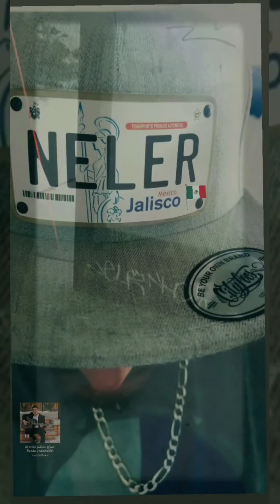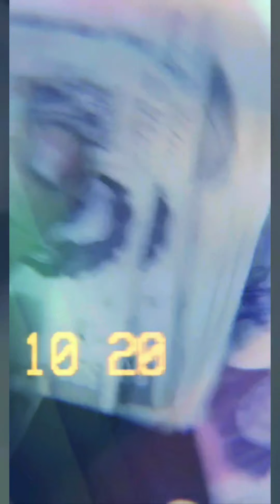Nasty Habits Crew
We here to stay!